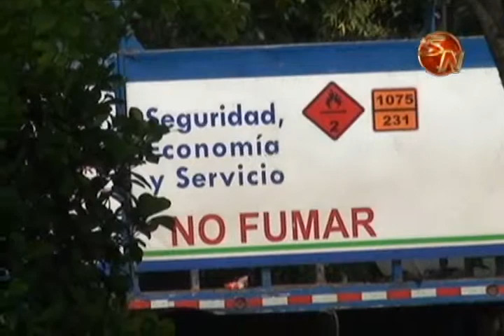Empresa de gas espera que situación de desabastecimiento se resuelva en dos días